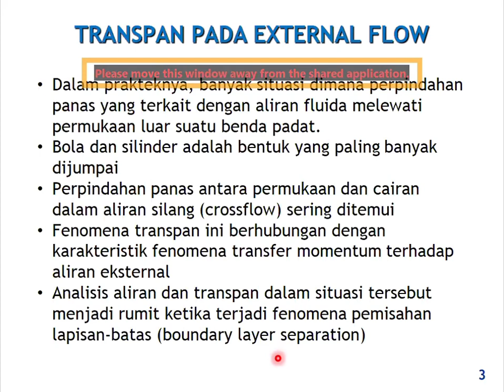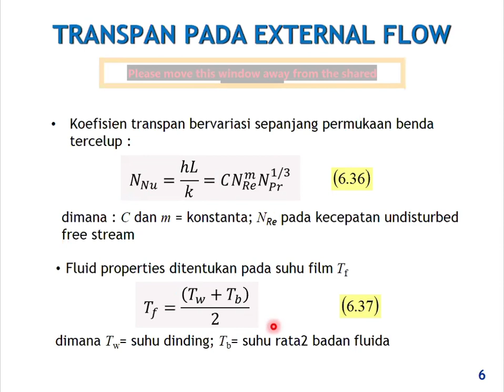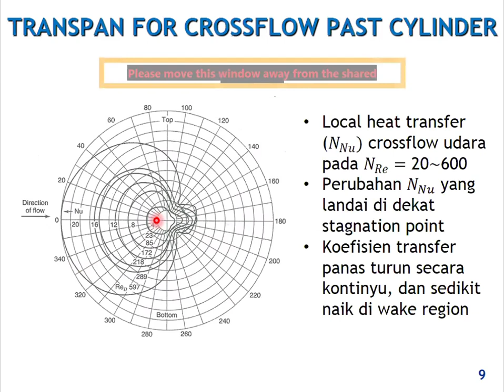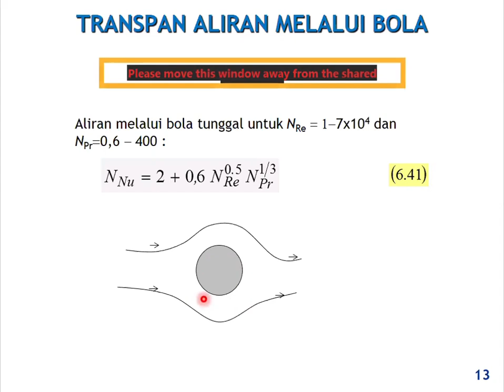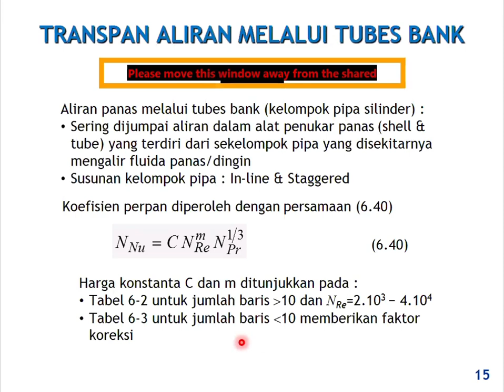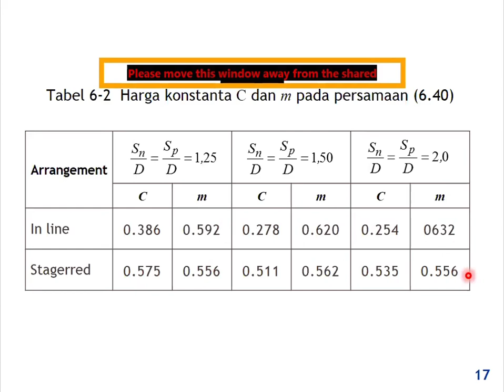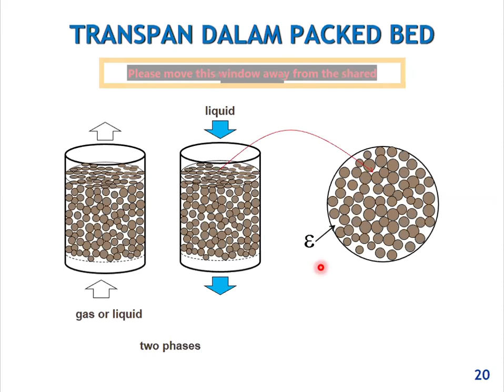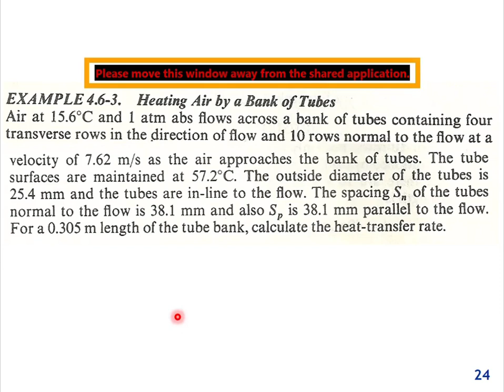TRANSFER MASSA DAN PANAS (23 OKTOBER 2020)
TMP